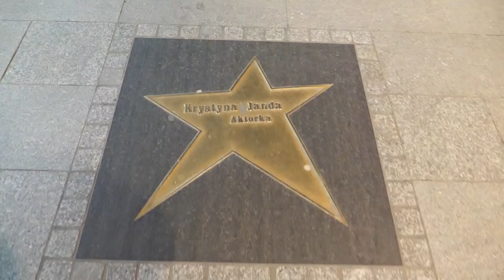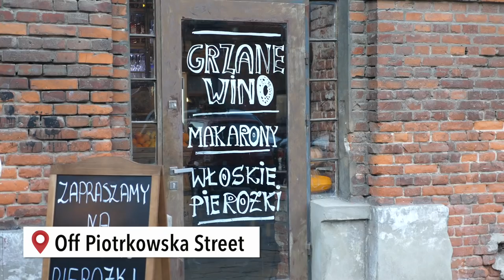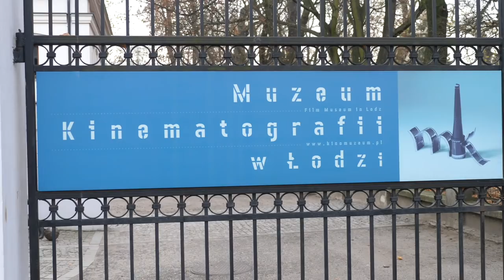Łódź TRAVEL GUIDE - Budget Weekend Getaway from UK / AD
In the UK, need a weekend getaway but you don't have much money? I think I've found just the place for you! Welcome to Łódź, Poland.